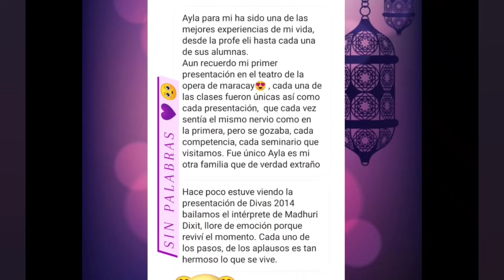10 Aniversario Ayla Danza Oriental y Tribal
Gracias a ti, por estar, por elegir y confiar en nuestra academia, por dejar tu huella en esta familia, por aportar tu talento en el tiempo, por ser magia en nuestros días, por tu esfuerzo, por entender las correcciones, por mejorar cada día, por estar abierta a crecer y evolucionar, por creer en mi pero sobre todo por creer en ti, por superarte y seguir aprendiendo pero por sobre todo, gracias por quererte y dedicarte un espacio para tu bienestar y elegir la Danza para ello 🌺